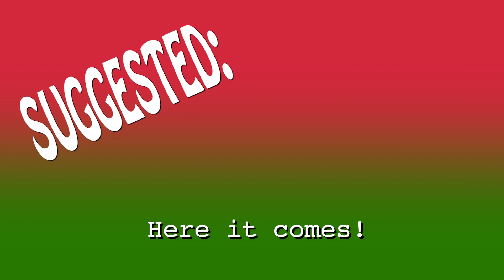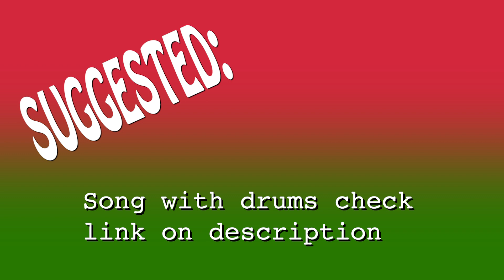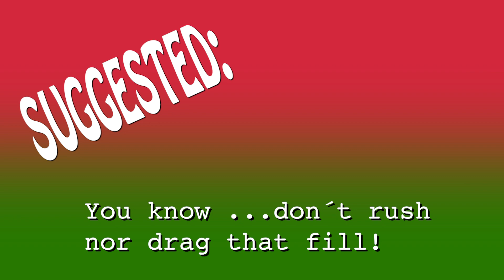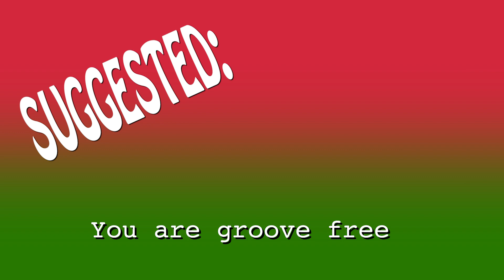1 Bar Fill 160bpm. MPT (Electronic drumless)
1 Bar Fill 160bpm. MPT (Electronic drumless)

Music Practice Tracks: Original Drumless backing tracks with On screen suggestions on what to work on to improve your drumming while making music!! Or if you prefer just push play and start jamming!!
NEW TRACK EVERYDAY!!

1- Watch this videos entirely (follow the "SUGGESTED" info or just jam along)
2-Leave a comment (tell me what do you want to practice to make a track around that topic!)
9-Promote your music store, studio recording, music school, band, custom instruments, music website/app, etc inside the videos.
8-Upload your favorite tracks in this channel to your YT channel (give credit and tag me!

KEEP JAMMING/PRACTICING!!